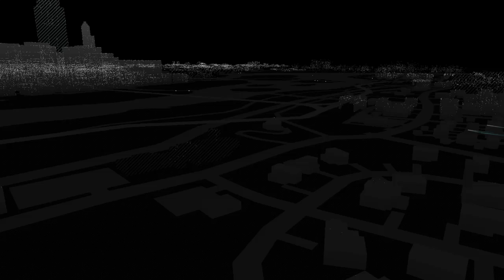WATCH_DOGS: oh god its fell sans